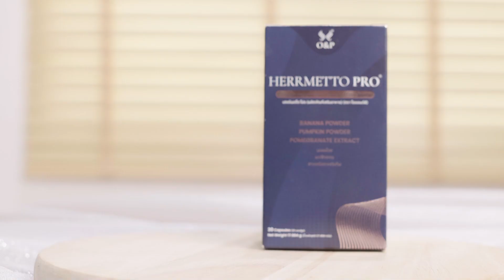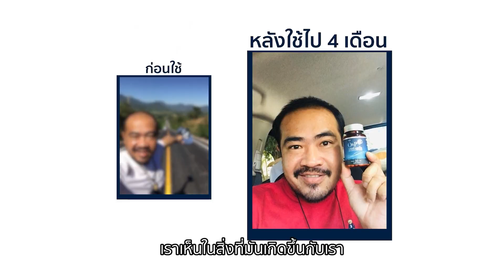ทานครบ 3 เดือน ผมผุดขึ้นกอละ 2 เส้น "แคมเปญ 120 วัน ท้าพิสูจน์ผมหนาด้วย HERRMETTO"│O&P Hair Care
ผลลัพธ์หลังใช้เดือนที่3 “ไรผมใหม่งอกขึ้นแล้ว”
เดือนนี้เห็นได้ชัดว่าเริ่มมีไรผมงอกขึ้นใหม่ โดยเฉพาะบริเวณกลางศีรษะและส่วนง่ามผมที่เว้าเป็นรูปตัว M
⭐เดือนหน้าเป็นเดือนที่ 4 โค้งสุดท้ายของแคมเปญนี้แล้ว อย่าพลาดชมนะคะ
สำหรับคนที่ทานครบ 3 เดือนเหมือนคุณเบียร์ ตอนนี้มีใครที่ไรผมกำลังงอกขึ้นบ้าง มารีวิว หรือแชร์ผลลัพธ์การเปลี่ยนแปลงกันได้นะคะ แบ่งปันรีวิวให้คนที่กำลังตัดสินใจซื้อทานกันค่ะ
ผลิตภัณฑ์เพื่อแก้ปัญหาผมร่วง ผมบาง สามารถเห็นการเปลี่ยนแปลงได้ใน 4 เดือน สามารถสั่งจองหรือสอบถามเพิ่มเติมได้ผ่านช่องทาง ดังนี้

🙏ขอบพระคุณมากนะคะ